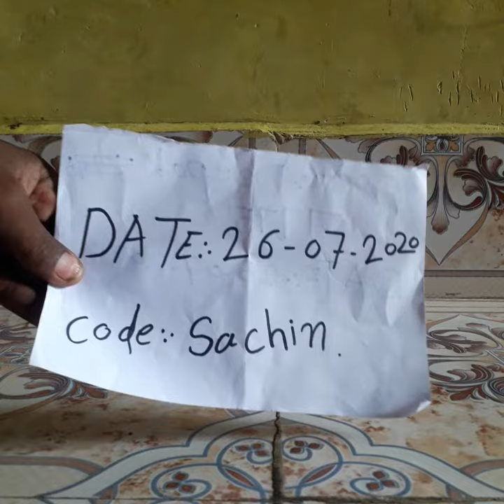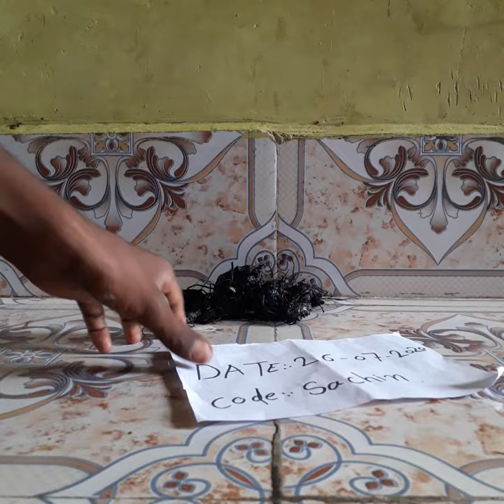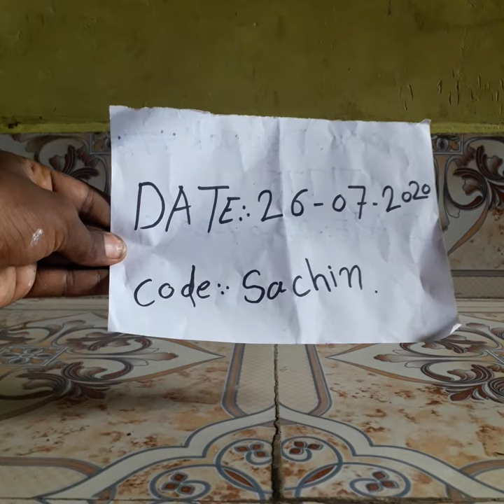26 July 2020